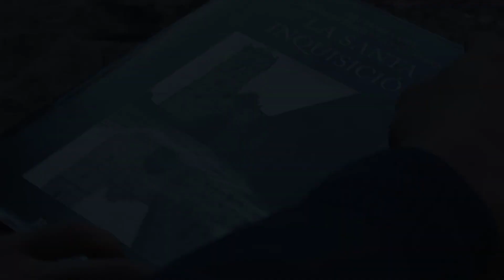El Internado: Las Cumbres Temporada 3 (2023) Netflix Serie Tráiler Oficial Español Latino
Tras la muerte de Paz, Amaia está segura de que los misterios no han terminado dentro del internado.
La llegada de una nueva alumna, Zoe, pondrá aprueba la amistad del grupo, quienes se verán envueltos en desapariciones y crímenes dentro del monasterio.